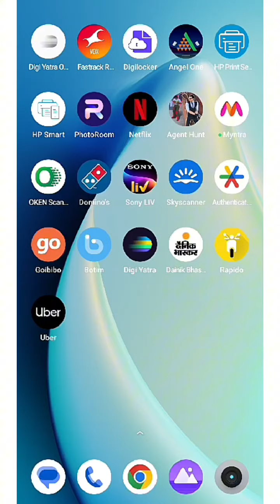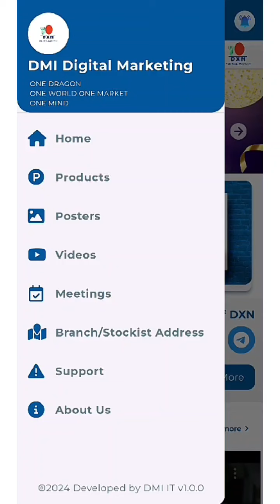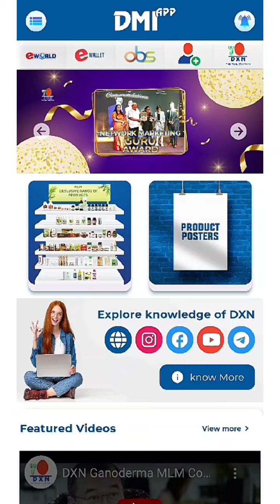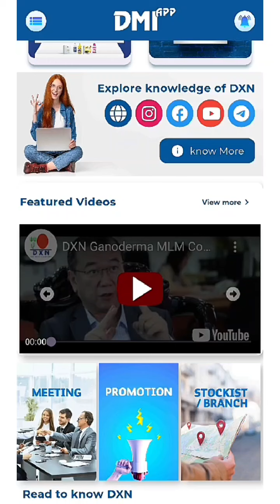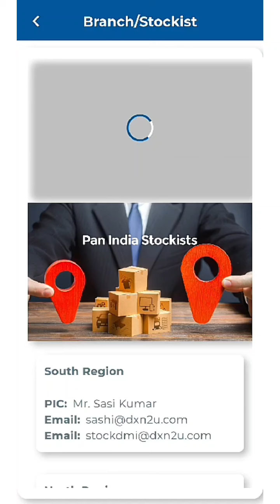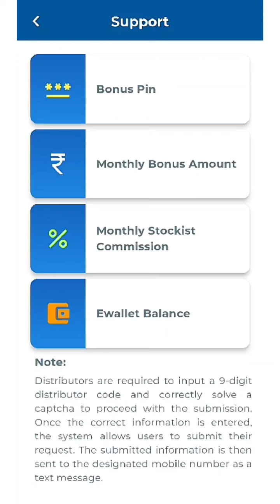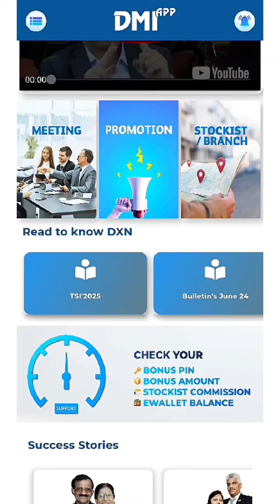DMI डिजिटल ऐप | DXN DMI App